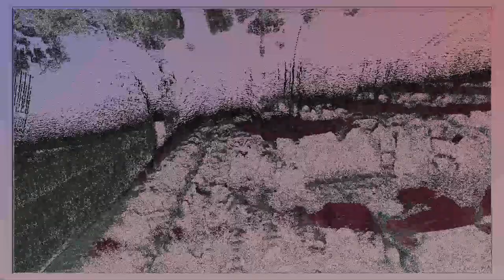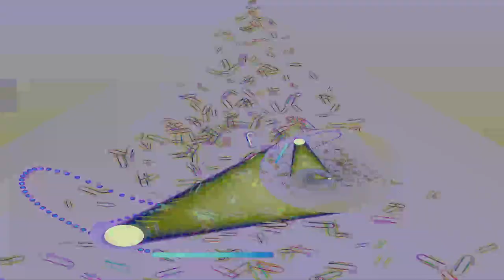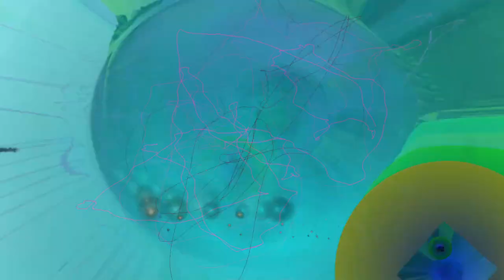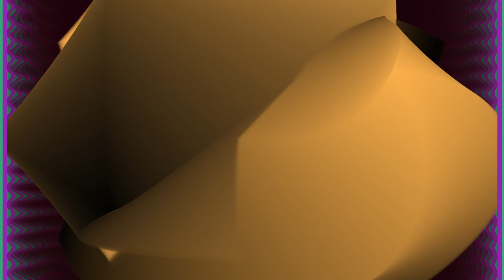[EPILEPSY WARNING] Live Performance of music & video visuals going on here in my desktop feed.